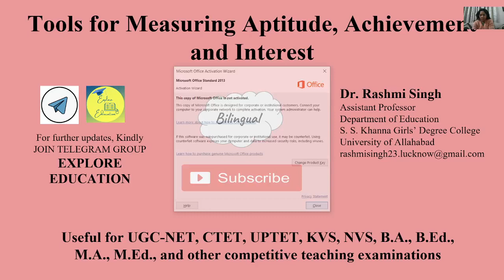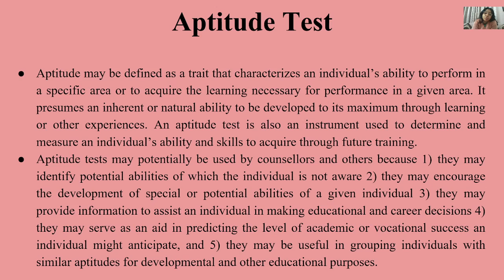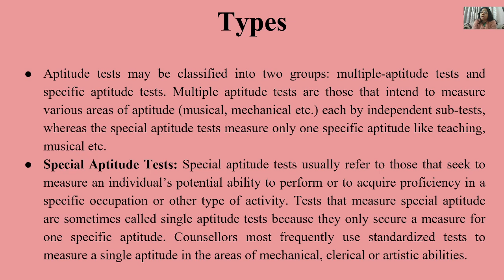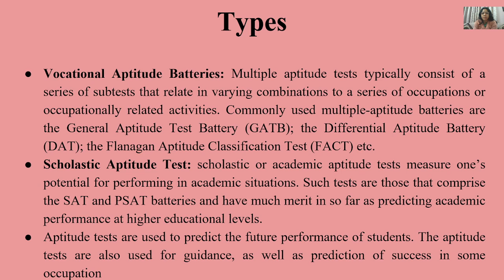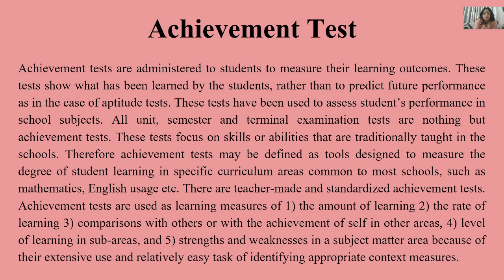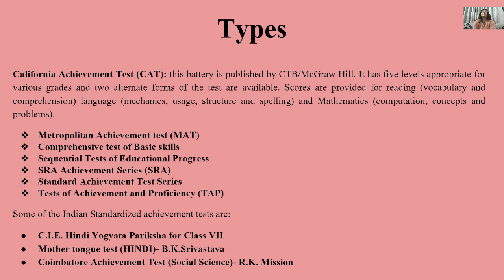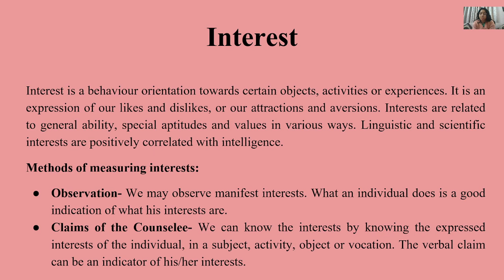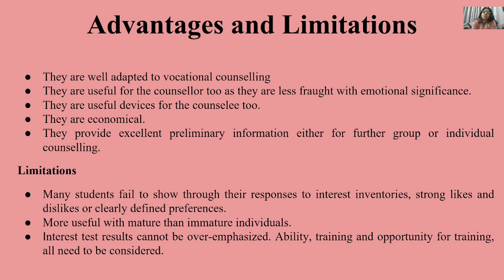Tools for Measuring Aptitude, Achievement and Interest